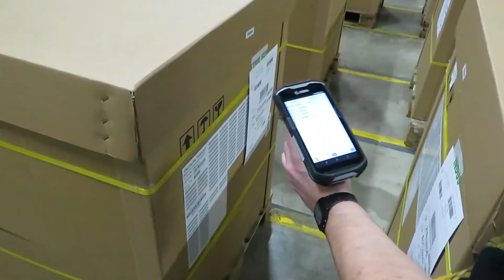How Arvato uses AGVs at the Landsberg site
Not only has Arvato put AGVs in duty to take care of the waste disposal at the site in Halle/Landsberg, Germany. In the second phase of the automation project, AGVs are also taking care of certain parts of the shelf stocking processes.